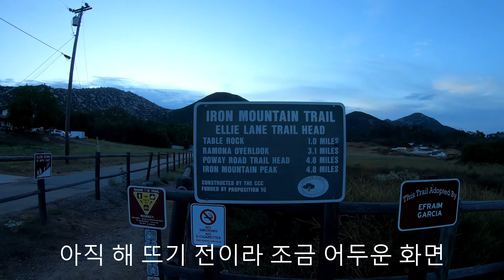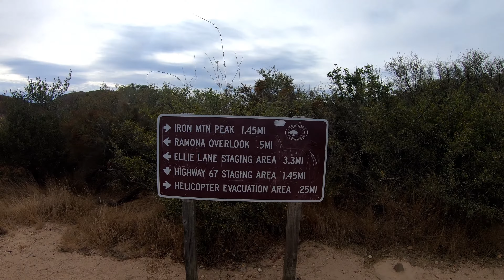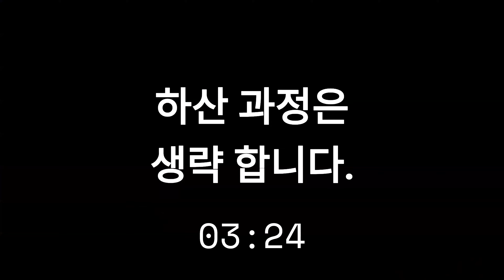Iron Mountain via Ellie Lane 아재들의 샌디에고 등반기 2023년 08월 19일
샌디에고 대표 등산 코스 Iron Mountain.
등산객이 많지 않은 Ellie Lane Course로 등산
거리: 9.3mile